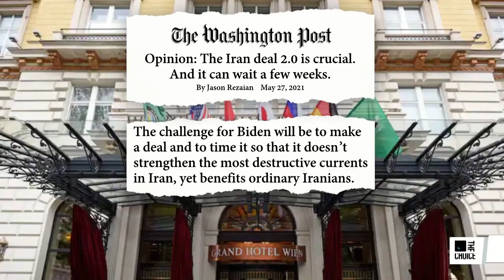New Era In Tehran With Election Of Raisi | The Mehdi Hasan Show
The extremely polarized country of Iran just elected a new president. Journalist Jason Rezaian, who spent more than a year in an Iranian prison, breaks down what the election of Ebrahim Raisi means for the country and for U.S.-Iran relations.